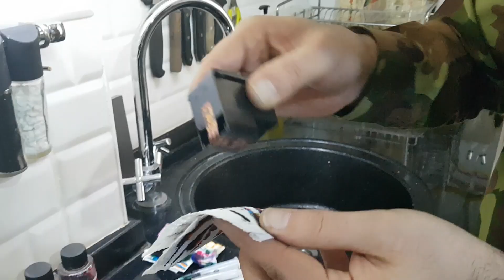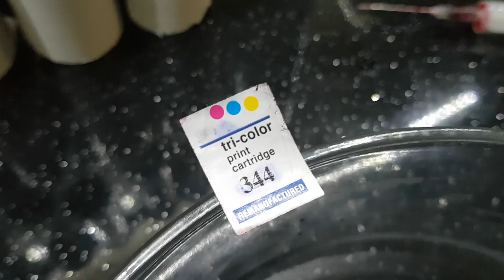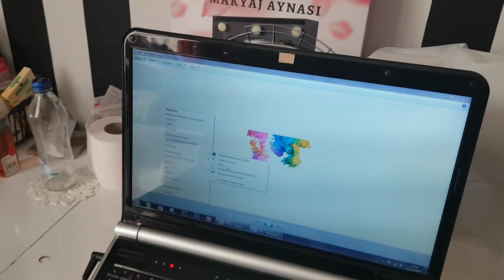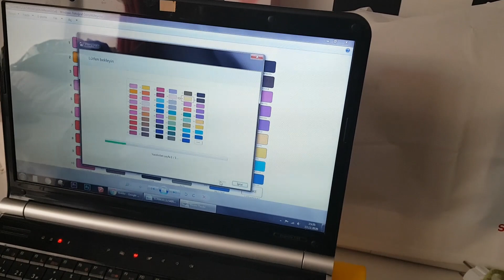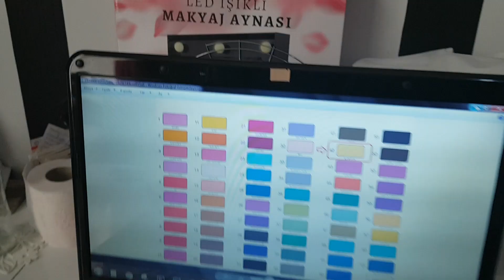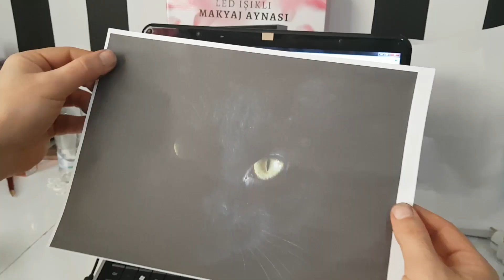BİM-HP Wifi Yazıcı Deskjet Kartuş Seti Dolumu ve Demo Kartuş Bakımı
kartuşdolumseti hpdeskjet bimyazıcı 🔸Bu videoda sizlere aslında demo kartuşlarınızı nasıl dolduracağınızın yanı sıra almış olduğunuz dolum setini sıkıntısız nasıl kullanırsınız bilgiler veriyorum
🔸Dolum seti ve demo kartuşlarınızı nasıl daha sağlıklı bozmadan yada arıza verdiyse düzelterek kullanabileceğiniz bütün yöntemler bu videoda.Sadece Hp değil bütün yazıcı kartuşlarında aynı sistemi kendi yazıcı ve kodunuza uygun kartuş seti alarak uygulayacabilirsiniz.

❤ ❤ İzlemek istediğiniz video fikirlerini aşağıya yazabilirsiniz :)) ❤ ❤

Diğer videolarıma göz attınız mı ?